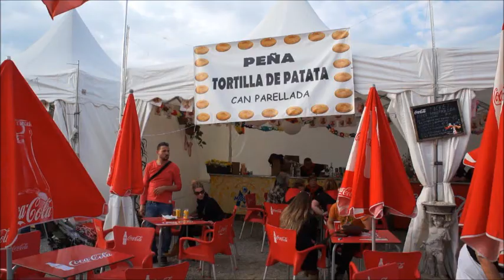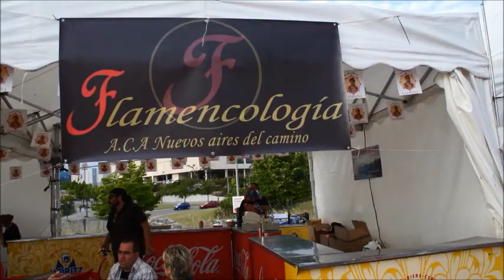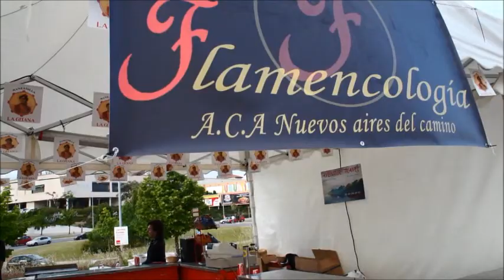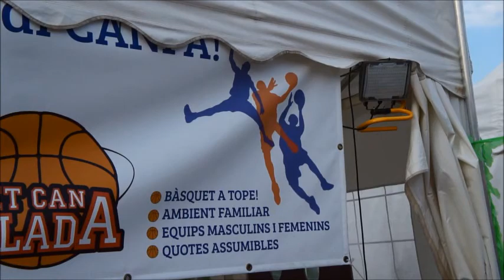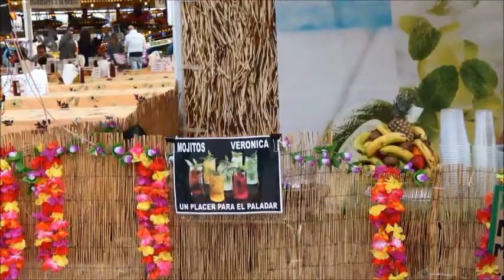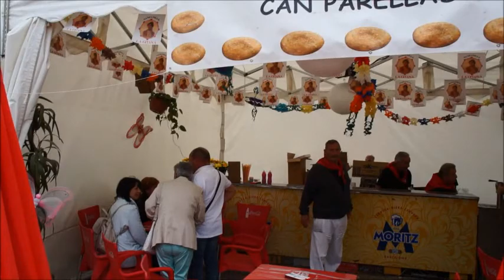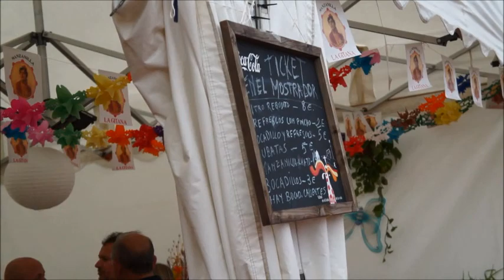Feria de Primavera Terrassa 2014